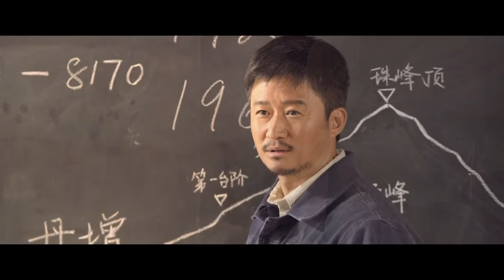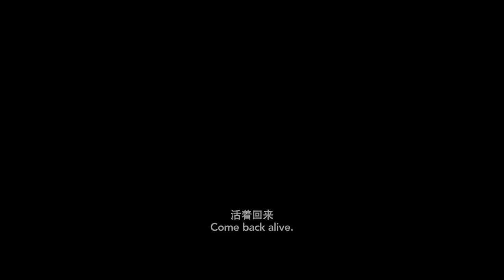THE CLIMBERS Official Trailer (2019) Jackie Chan Movie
THE CLIMBERS Official Trailer Movie in theatre Soon.